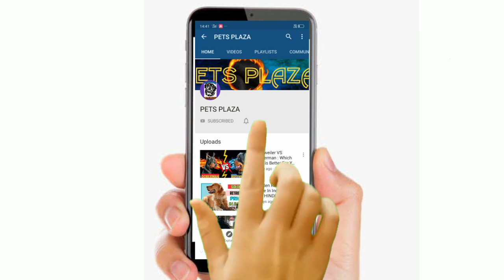Lhasa Apso Price In India 2022 ( In Hindi ) : Lhasa Apso Dog Fact In Hindi : PETS PLAZA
Lhasa Apso Price In India 2022 ( In Hindi ) : Lhasa Apso Puppy Available For Sale : PETS PLAZA

                                                 AAJ KA TOPIC HAI
AAJ MAI APKO ESS VIDEO MAI APKO BATANA WALA HAI LHASA APSO PRICE IN INDIA 2022 AJJ ESS VIDEO MAI HUM LHASA APSO KAI HAR EK FACT KAI BARA MAI APKO INFORMATION DANGA.

                 HOPE FULLY YA VIDEO APKO PASAND AYA HOGA OR ESS VIDEO SA APKA BHOT HELP HOGA...VIDEO KO  END TAK DAKHNA FRIEND NA TO VIDEO APKO SAMJA MAI NHI AAIGI..

 • COVER TOPIC

NOTE : ( ALL THE IMAGE / PICTURES / VIDEOS ) MUSIC SHOWN IN THE VIDEO BELONGS TO THE RESPECTED OWNERS AND NOT ME...

 //PLZ//😁

//OUR CHENNEL//😁